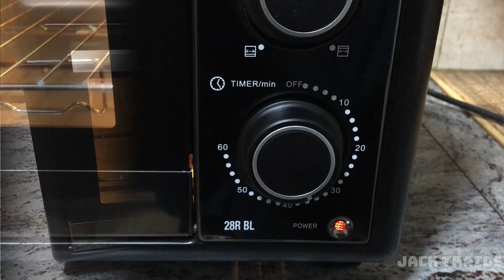Multigrain Bread | Lockdown Treats | Jack Trails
Hi everyone,
Would like to share my mom's traditionally prepared multigrain bread using maida or all purpose flour.
This bread is ideal for a quick snack or breakfast with some butter or jam or for sandwich
I have added some oats and chia seeds to increase the nutrional value of the bread